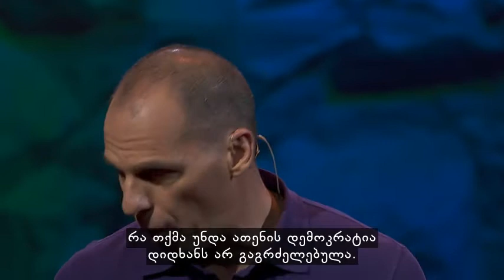კაპიტალიზმი შეჭამს დემოკრატიას, ხმას თუ არ ამოვიღებთ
იანის ვარუფაკისი.
გიფიქრიათ, რატომ აღარ არიან პოლიტიკოსები ისეთები, როგორებიც ადრე იყვნენ? რატომაა, რომ თითქოს მთავრობა უძლურია გადაჭრას რეალური პრობლემები? ეკონომისტის და საბერძნეთის ყოფილი ფინანსთა მინისტრის იანის ვარუფაკისის აზრით ეს იმიტომ ხდება, რომ დღეს-დღეობით შენ შეიძლება იყო პოლიტიკაში, მაგრამ არ გქონდეს ძალაუფლება, რადგან ნამდვილი ძალაუფება მათ უპყრიათ ხელთ, ვინც ეკონომიკას აკონტროლებს. ის ფიქრობს, რომ სუპერ მდიდრები და კორპორაციები პოლიტიკური სფეროს კანიბალიზაციით არიან დაკავებული, რაც ფინანსურ კრიზისს იწვევს. ამ საუბარში მოისმენთ მის საოცნებო სამყაროზე, რომელშიც კაპიტალი და შრომა აღარ ებრძვიან ერთმანეთს: "ისეთზე, რომელიც ერთდროულად ლიბერტარიანულიც არის, მარქსისტულიც და კენზიანურიც"
Georgian translation by Levan Lashauri. Reviewed by Tamta Makharadze.